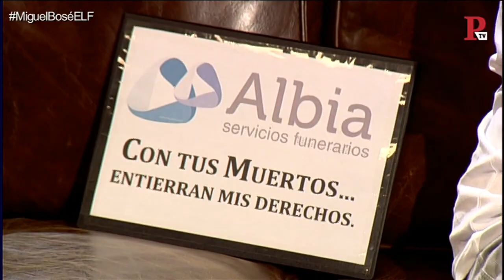EnLaFrontera194 - Entrevista a Alberto Rendo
Juan Carlos Monedero entrevista al bloguero Alberto Rendo, que acude al programa para denunciar la situación de los trabajadores en una empresa del sector funerario.